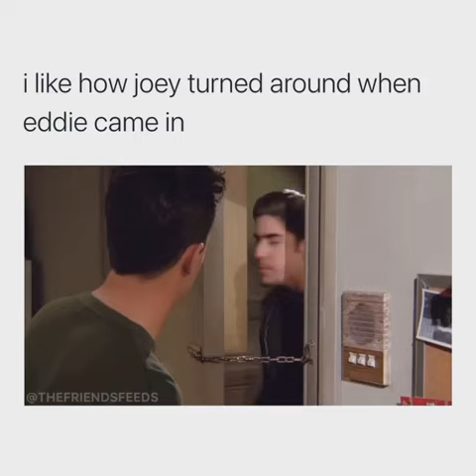Eddie from friends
Friends season 2